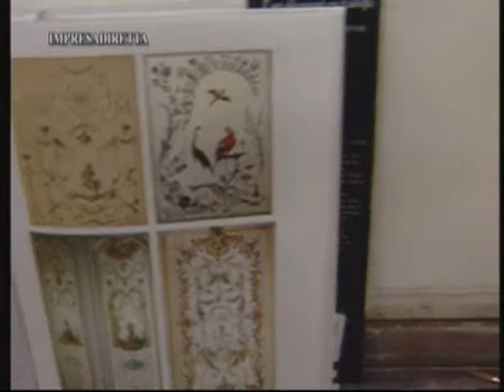Villa Fabris "capitale" del restauro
Pietra, metalli, stucchi, legno, decorazioni murali e molto altro. Al Centro Europeo per i Mestieri del Patrimonio di Villa Fabris a Thiene (VI) studenti e artigiani di tutta Europa stanno frequentando i corsi in una scuola diventata ormai punto d'eccellenza della formazione sulla conservazione del patrimonio architettonico.